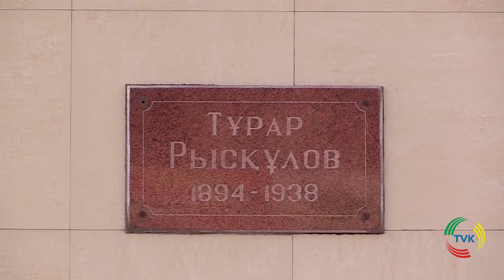Специализированный поезд «Тәуелсіздік Қазақстан» с волонтерами прибыл в Тюлькубас. TVK 05.12.16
На станцию Тюлькубас прибыл специализированный поезд «Тәуелсіздік Қазақстан» в его составе представители 7 министерств, трех национальных компаний, члены Ассамблеи народа Казахстана, деятели культуры и спорта, медицинские и социальные работники.
Всего в тюлькубасском районе на общественных приемах национальной палаты предпринимателей, министерств образования, юстиции, сельского хозяйства провели два общественных приема, где получили консультацию более 120 человек.
С участием прибывших состоялась лекция: «Достижения 25 лет» и ряд других мероприятий, посвященные этой дате. В тюлькубасском районе делегация посетила музей и памятник заслуженному государственному деятелю СССР Турару Рыскулову.
Руководитель штаба поезда Амиржан Альпеисов вместе с депутатом парламента Казкеновым и другими провели прием жителей района по личным вопросам. За время акции в районе было принято более 1600 человек. В том числе с подачи нашей съемочной группы удалось решить вопрос лечения 4-летнего Куаныша Алтынбаева, страдающего судорожным синдромом.
За 44 дня поезд посетит 40 станций.